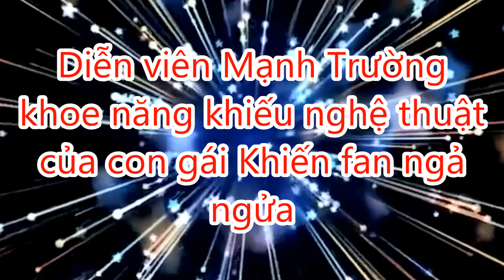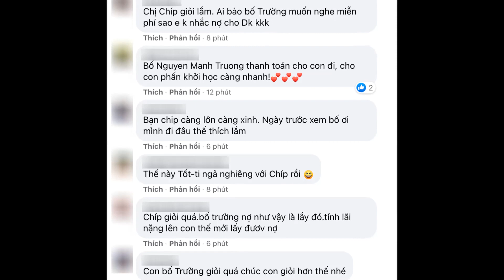Diễn viên Mạnh Trường khoe năng khiếu nghệ thuật của con gái Khiến fan ngả ngửa